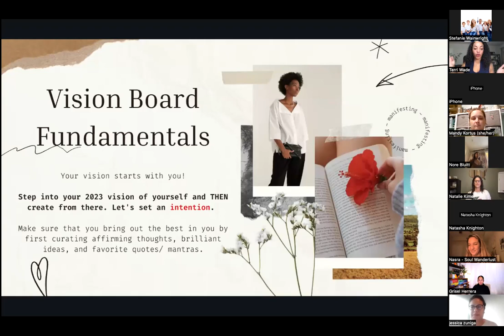2023 Vision Board Replay Teaser + Next Steps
With 2023 around the corner, it is time to prepare for what you plan on bringing into a brand new year full opportunities ahead!

Everyday is new chance to step into the best version of yourself who has your desires, what makes the new year so special is that there is an energy of newness all around us. We can tap into that energy field as a launching pad to new extraordinary heights!
I am so excited to announce that the 2023 Vision for Success mini course is officially OPEN for enrollment. If you are ready to end this year with bang and prepare for an even better year ahead, this is for you!

Join the 22-day manifesting bootcamp as we create the vision for our ideal lives and the highest versions of ourselves and step into it day by day until the new year.
We understand that we are energetic beings and that we need to become a match to the reality we want. Let's do it together!

Are you ready to go on a journey that will massively up-leveling your life in 2023?
During 2023 Vision for Success, you and I will be spending 22-DAYS going over the EXACT process I’ve used to:

- Get 5 figure months in my business as a spiritual entrepreneur.
-Bring in my soulmate and start a beautiful life together.
-And live life on my terms, taking monthly vacations and spending my time as I choose

- Daily LIVE journal prompts at 7am for creating your dream life and stepping into the version of you who has your goal accomplished.
- We will do 3 live group call for training and Q & A's ; one every other week
- An accountability Facebook group to add your assignments and ensure you are doing the work to get the results
- BONUS: My 2023 Successful Year Daily, Monthly, Quarterly and Yearly habit tracker (Priceless when implemented, normally only given to private clients)

After taking this mini course you will be able to confidently enter the new year with a clear vision and plan guaranteed to help you achieve the results you want to see in your life.
I know that deep down you have a burning desire to align with the best version of yourself and the reality that is beyond your wildest dreams!

Doors are open TODAY through Sunday December 11th 2022. If you’re ready to crush your goals for the upcoming year, join 2023 Vision for Success now!